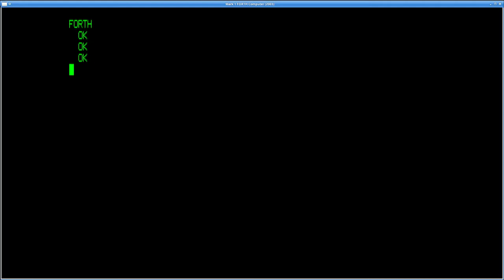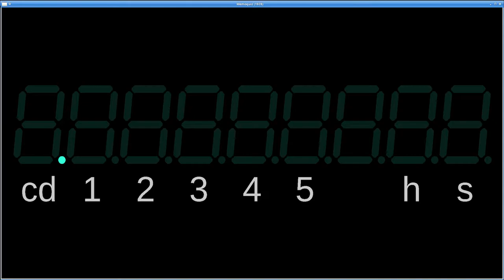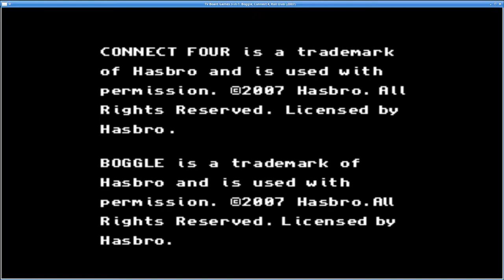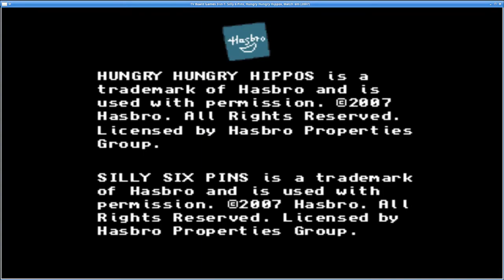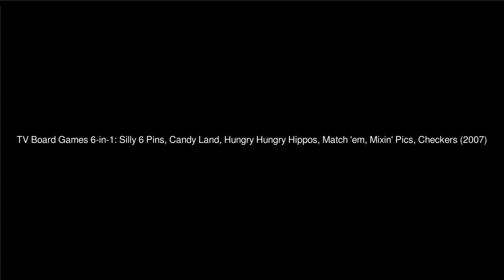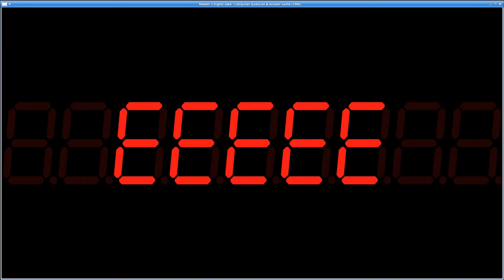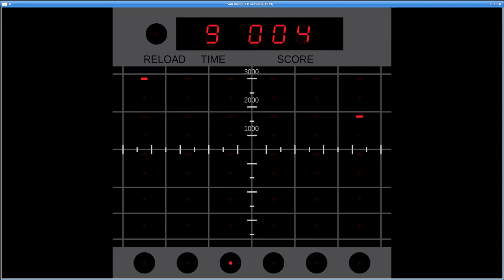MAME 230 - New working machines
New working machines
Andrew Holme Mark 1 FORTH Computer [AJR]
Electronic Master Mind (Invicta) [hap, Sean Riddle]
Football 2 (Mattel) [hap, Sean Riddle]
Invicta Super-Sonic Electronic Master Mind [hap, Sean Riddle]
Kmart Dunk 'n Sunk [hap, Sean Riddle]
M.E.M. Belgium Memoquiz [hap, Sean Riddle]
Mattel Brain Baffler [hap, Sean Riddle]
Mattel Horoscope Computer [hap, Sean Riddle]
Mattel World Championship Football [hap, Sean Riddle, Kevin Horton, O. Galibert]
MSI / Bandai Namco Namco Classics Vol.1 (3-in-1) (MSI Plug & Play) [Sean Riddle]
NSI International / Mammoth Toys (Licensed by Hasbro) TV Board Games 3-in-1: Boggle, Connect 4, Roll Over
  [Sean Riddle, David Haywood]
NSI International / Mammoth Toys (Licensed by Hasbro) TV Board Games 3-in-1: Silly 6 Pins, Hungry Hungry Hippos, Match 'em
NSI International / Mammoth Toys (Licensed by Hasbro) TV Board Games 3-in-1: Simon, Battleship, Checkers
NSI International / Mammoth Toys (Licensed by Hasbro) TV Board Games 6-in-1: Silly 6 Pins, Candy Land, Hungry Hungry Hippos,
  Match 'em, Mixin' Pics, Checkers [Sean Riddle, David Haywood]
NSI International / Mammoth Toys (Licensed by Hasbro) TV Board Games 6-in-1: Simon, Battleship, Mouse Trap, Checkers, Link-a-Line,
  Roll Over [Sean Riddle, David Haywood]
Selchow & Righter Reader's Digest Q&A - Computer Question & Answer Game [hap, Sean Riddle]
Selchow & Righter Scrabble Sensor - Electronic Word Game [hap, Sean Riddle]
Taikee / Oregon Scientific / V-Tac Technology Co Ltd. Teléfono interactivo de TV (Spain)
  [ClawGrip, Sean Riddle, David Haywood, ArcadeHacker]
Tiger Electronics Sub Wars (LED version) [hap, Sean Riddle, Rik]
Tri-1 (Fonas) [hap, Sean Riddle]
VTech Dora the Explorer - Dora TV Adventure Globe [Sean Riddle, David Haywood]
VTech Dora the Explorer - Dora TV Explorer Phone / Boots's Special Day [Sean Riddle, David Haywood, Kamaal Brown]